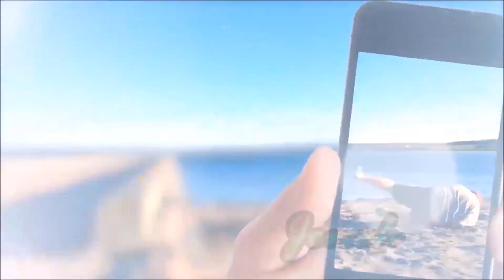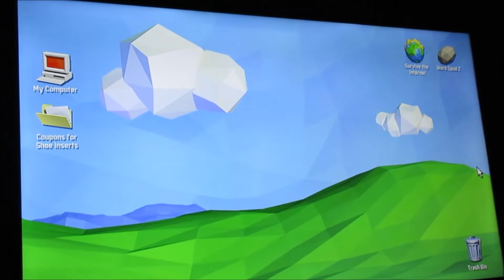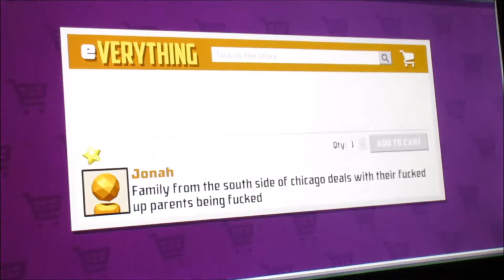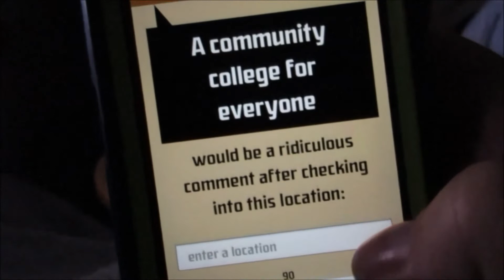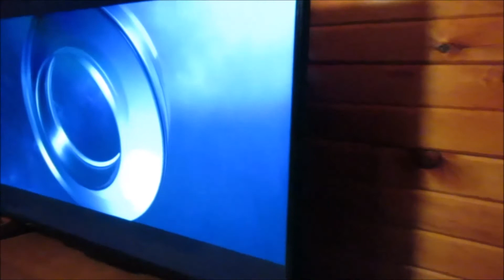SOCCER, FIRE & JACKBOX 4!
(OPEN ME)

DATE OF VIDEO: Tuesday October 24th 2017

Shawna, Jonah, Toria and Courtney have a bonfire and play soccer. Will buys jackbox 4 and everyone plays for the first time!

                B0E 2L0

**MUSIC**